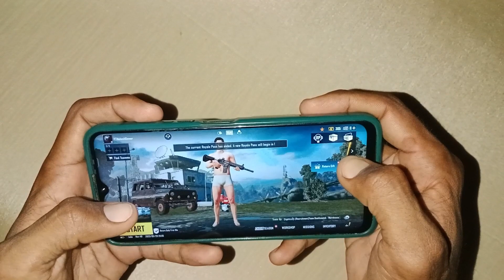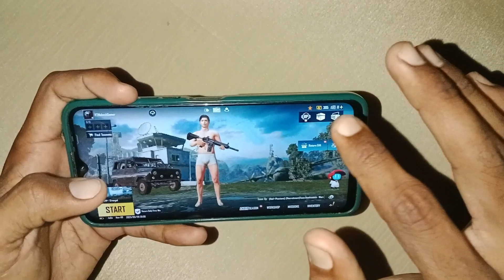Bgmi RP Unlock Kab Hoga | Bgmi Royal Pass Lock Problem | Bgmi Royal Pass Open Problem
Insta I'd Name👉 @ mahe_sh5260

1. Bgmi RP Unlock Kab Hoga
2. Bgmi Royal Pass Open Problem
3. bgmi new Royal pass date
4. bgmi rp Unlock date